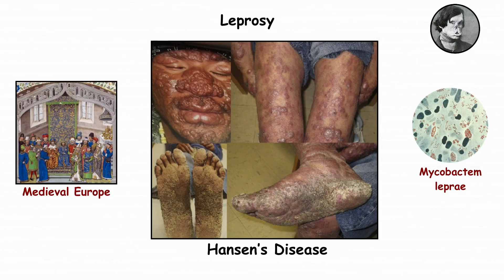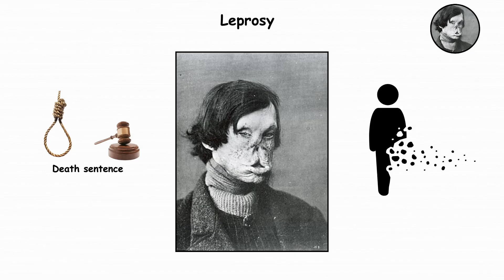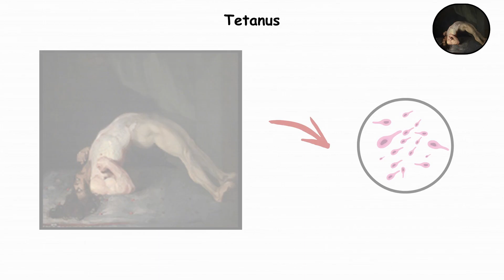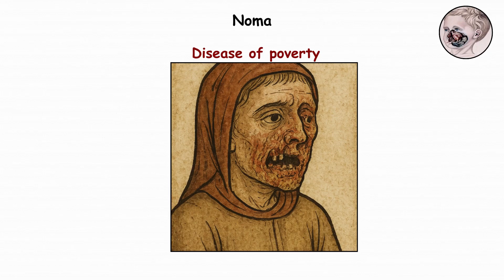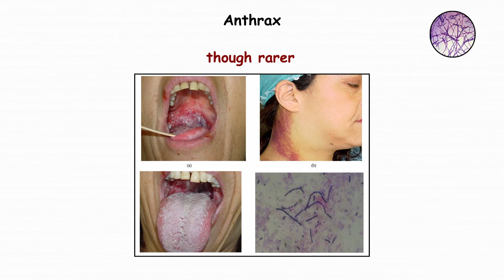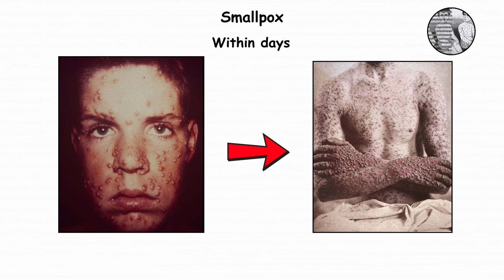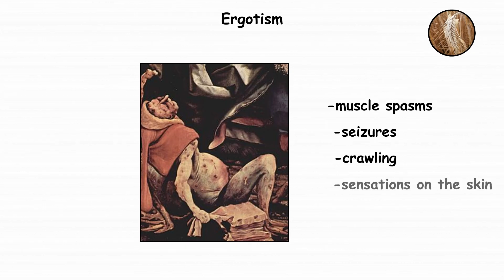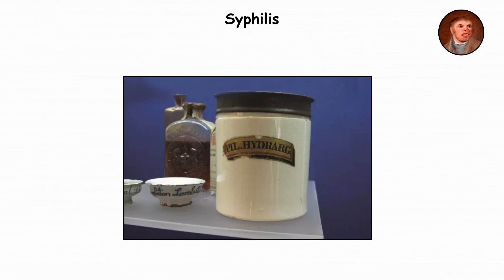Most Terrifying Body Altering Diseases in History Explained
— TIMESTAMPS —
Leprosy: 0:00
Sweating Sickness: 01:13
Tetanus: 02:38
Noma: 03:58
Anthrax: 05:19
Smallpox: 06:48
Ergostism: 08:20
Syphilis: 10:01